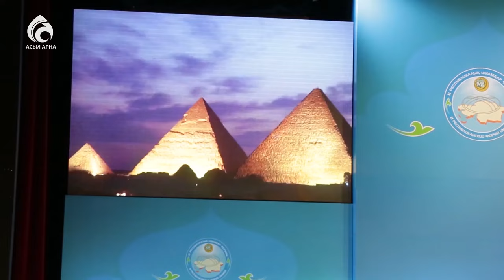Астанада ІІ Республикалық имамдар форумы өтті \ Арайлы Астана \Асыл арна